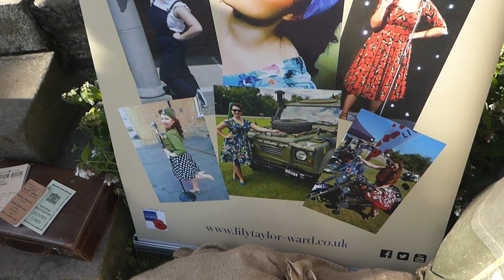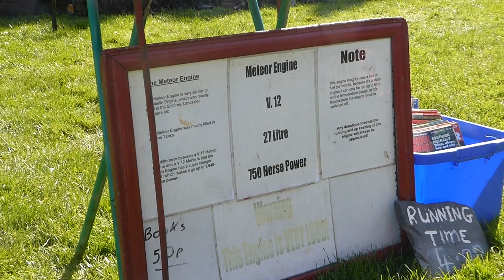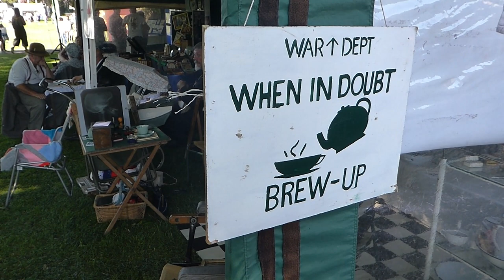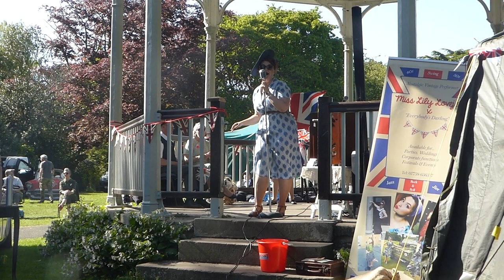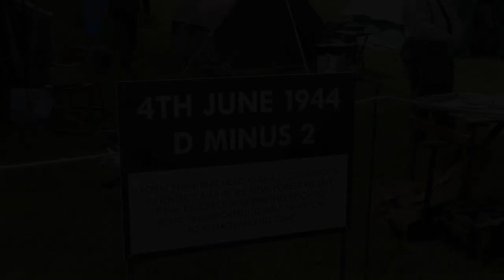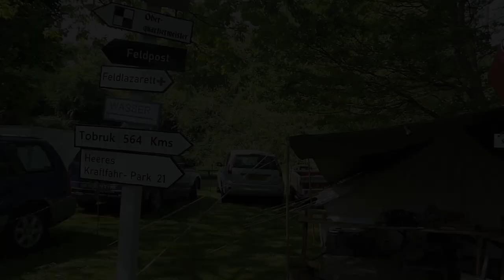40s Weekend Vintage Festival - Melton Mowbray 2022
Highlights from the Vintage Festival held in in Melton Mowbray on 14th and 15th May 2022.  Featuring songs from Miss Lily Lovejoy.